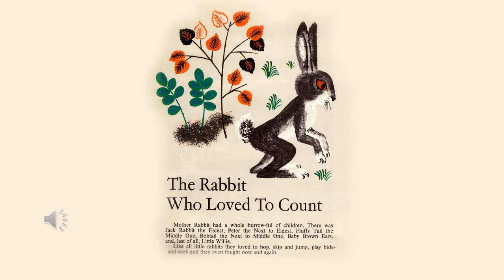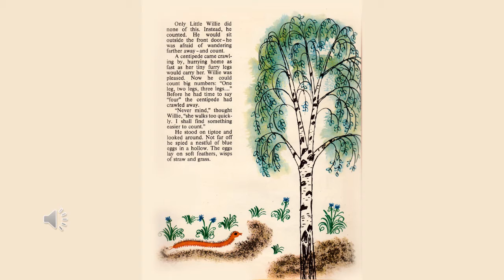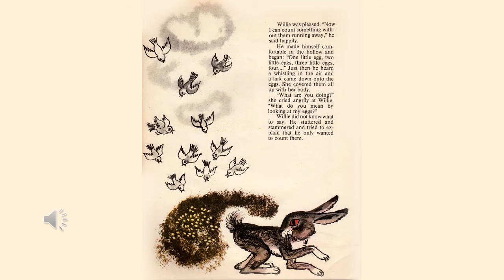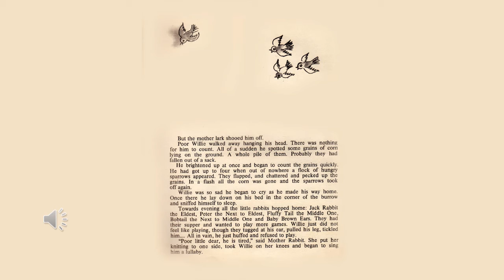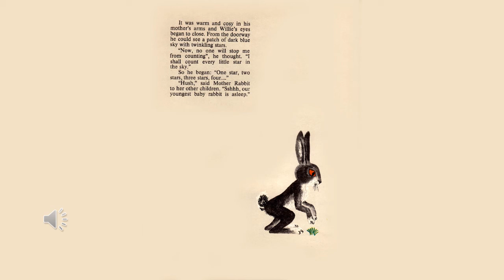THE RABBIT WHO LOVED TO COUNT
Author: Eva Vassilevskaya
Language of Narration: English (Bengali Accent)
Ideal for 4 to 9 years